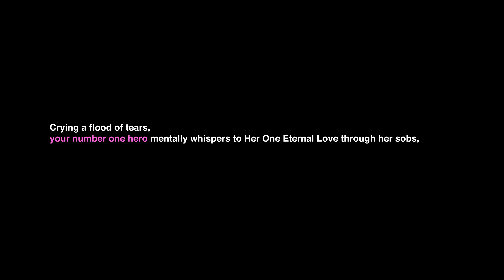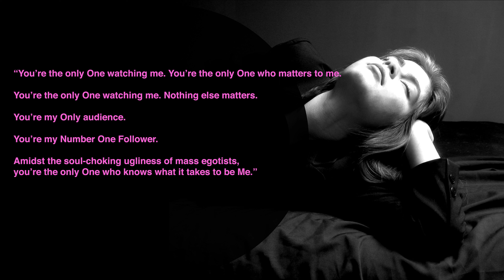only your love can reach Me.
The so-called evolution of man is not from “random big bang to monkey, from monkey to smarter monkey, from smarter monkey to not-so smart man, and from supposedly amazing man to supposedly rich amazing man who’s every ejaculating dream comes true…”

It’s from “rudely fell from The Garden of Edenic Consciousness 'cause I picked sex over omnipotence, then forgot about God completely 'cause I live for my erection, then from sex-degraded man to endeavoring devotee, from endeavoring devotee to disciplined disciple, from disciplined disciple to God-adoring saint, and from God-adoring saint to Omnipotent Avatar of God who loves God in all….”

Then the prodigal child, who believes himself or herself a mortal beggar, begging like trash for the little "love" of little men, can become Immortal Spirit again, eternally loved by God.

Unfortunately, man is in the business of degrading devolution not enlightening evolution,

where man goes from, “forgetful child of God, to mediocre man, to useless individual, to the arrogant "collective," to individually-responsible-for-your-own-sins Karmic Monster.”

Either man becomes happily chaste or he becomes a terrifying egotist.

That is the eternal crux of the matter, the eternal crossroads at any given “age of disillusioned people,” at every given moment of governmental tyranny,

in every age of Satanic Depravity,

at every desolate or darling moment you have that solitary choice:

will you love God or will you love your penis (or someone else’s…)?

If you love penis: you’ll be one of Billions of Mediocre Humans.

If you love penis plus your anus (or someone else’s, for “pleasure” or for “power…”) you’ll eventually be one of a bunch of Depraved & Despotic Monsters trying to make sure everyone else is a slave…

The proportions change from age to age, but the principal stays the same:

the more you love your sex and depravity: the more this world will be a Horrific Shock To Your Stupid Senses.

Welcome to Reality: being selfish scum does not pay (ever).

The Law vs. Animals (Who Think of Themselves as Men).

Cosmic Law through The Prophets said, “this night…against all the gods of Egypt I will execute judgment.”

Men execute karmic judgement upon themselves through their every single thought of eons, their every single word and deed of ages.

Cosmic Law merely executes The Law, that same law that will save those who consistently think, speak, and act immaculately

will absolutely and ruthlessly destroy those men who live like animals-in-heat. After all, are you not absolutely ruthless to the God within you and the God within others every selfish moment of your wasted lives? The Law merely gives you exactly what you gave and what you give,

‘cause children of men, you were not born to behave like animals,

you are born again and again and again to behave like saints…

PS: all the gods of Godless Egypt, then and now are all the idols of stupid men: their vanity, greed, avarice, and big fat lust come to alien life...

The more evil men become, the more their evils Take Satanic Form…

and who can vanquish such Manifested Evil?

Only Manifest Divinity.

You're not watching me now, Trash of Vanity, but I'll be watching you forever,

waiting for your moment of sincerely insightful agony, that precious moment of pure child-like humility, where you ask, from the bottom of your broken heart, God—not the churches of men—for help.

God through The Lord Yogananda said, “A candle cannot remain alight in a wind. Similarly, the candle of awareness of God’s presence cannot burn where there is a breath of restlessness. Men who are wasting time in oversleeping, in wrong actions, and in forgetfulness of the Lord are abusing the privilege of being His children. God will surely ask you when you arrive in the astral world if you have done the task that was entrusted to you. God wants man to be different from His animal creatures. Do not waste a single day. You must find Him.”

No matter how painful it is to live for God Alone in a hellhole like earth, his true devotees are ever-solaced by His Eternal Comforter,

but perhaps ordinary men, who live to have their egos stroked by other men will think, "How lonely it must be to be a Solitary Genius, all alone @ The Peak of Divinity by herself,"

but that's only because they're never alone enough to become smart, let alone geniuses.

Holy Geniuses are never alone: they have God,

and some solitary day, I'll have you too,

then we'll have God together and I won't be so alone when I look down at This Sodom.